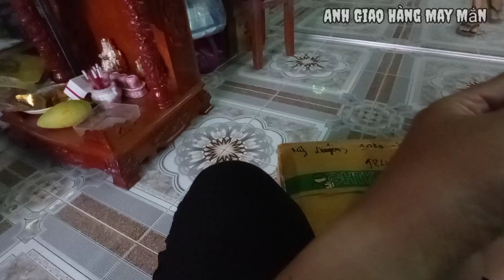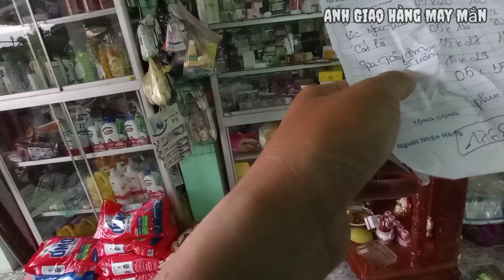[Nhật Ký Giao Hàng] Phần 9 : Cách Xử Lý Khách Tráo Hàng . Nhẹ Nhàng Như Đẩy Xe Hàng.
Mọi người xem video đừng comment gây gắt . Ảnh hưởng đến công việc của em . Chỉ mong mọi người lan tỏa thông điệp " mua hàng online 1 cách văn minh"